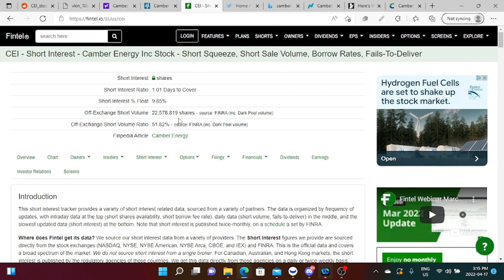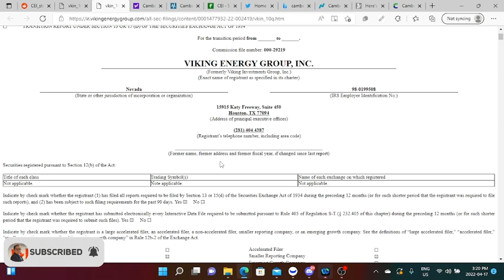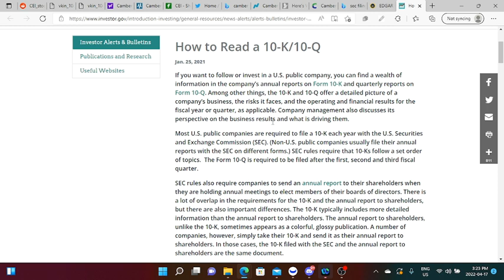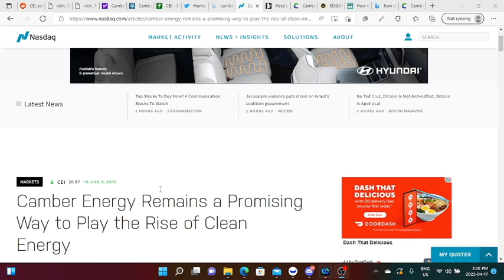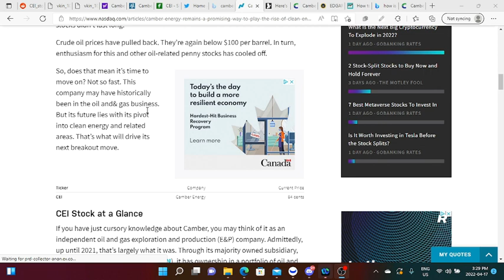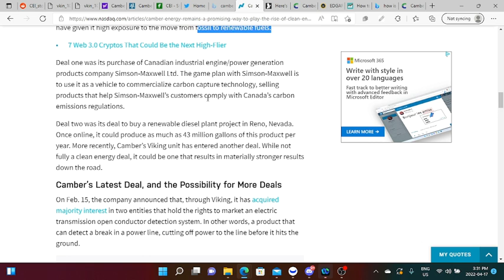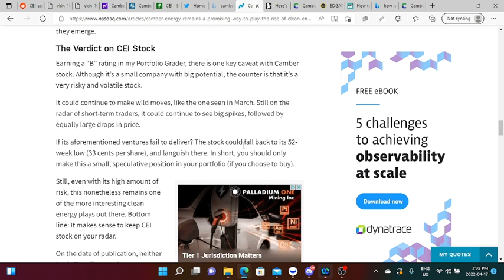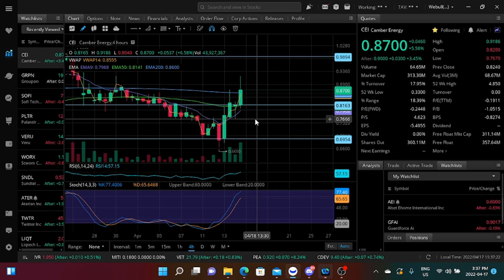🔥CEI STOCK ANALYSIS 🔥 CEI STOCK PREDICTION 🔥 🔥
CEI Stock is bullish based on the charts. CEI is more than an oil play, this is a clean energy play that has a huge upside potential. What do you guys think of CEI.